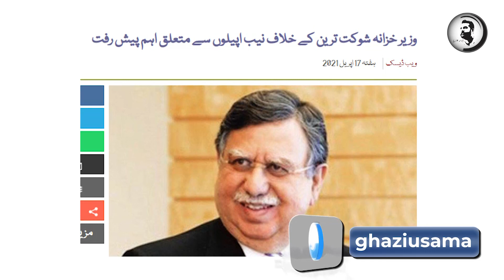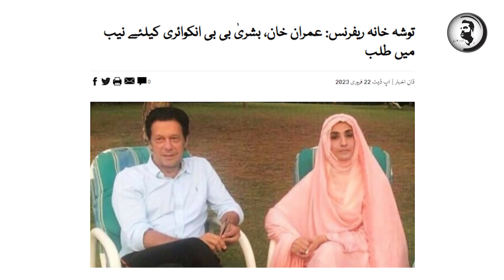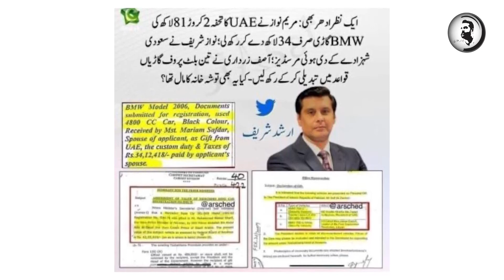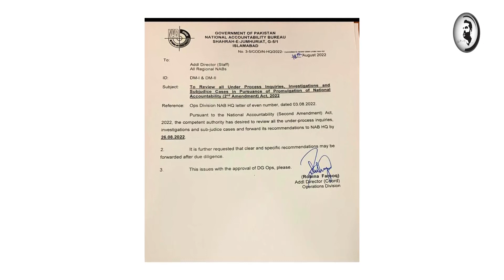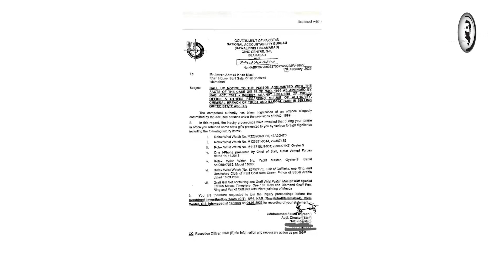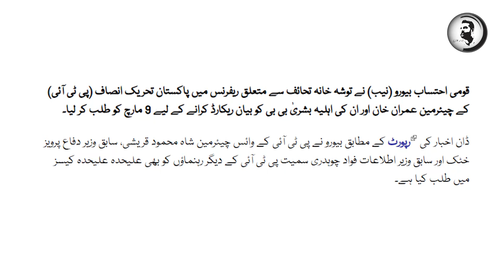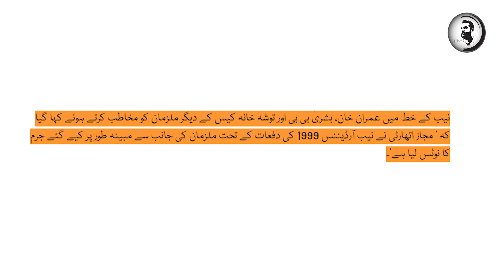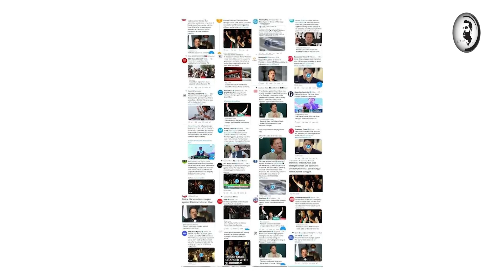5 saal ki saza, Kaptaan sy panga PDM ko ly doba, Kon kon jail jaye ga? Breaking news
5 saal ki saza, Kaptaan sy panga PDM ko ly doba, Kon kon jail jaye ga? Breaking news